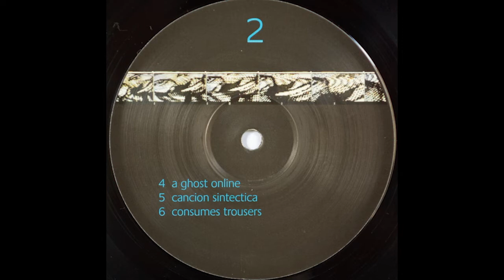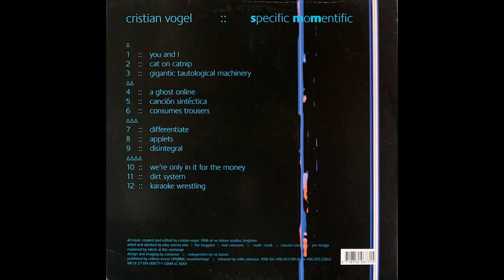Cristian Vogel ‎– Specific Momentific - Dirt System